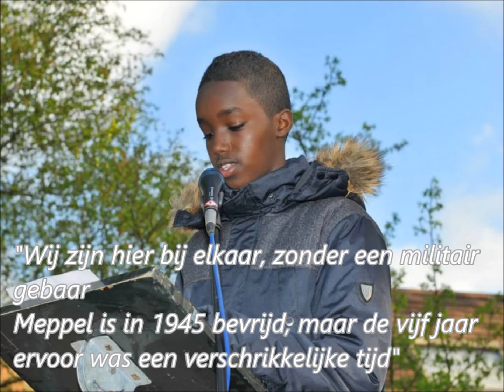PCBO Nieuwsflits van 18 april 2014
PCBO Nieuwsflits van 18 april 2014 met: Paasviering op het Kompas, Het voetbaltoernooi voor de groepen 7 en 8, Herdenking bevrijding Meppel, Paassfeer op de Anne Frankschool, 31 Wit-Russische kinderen op de Akker